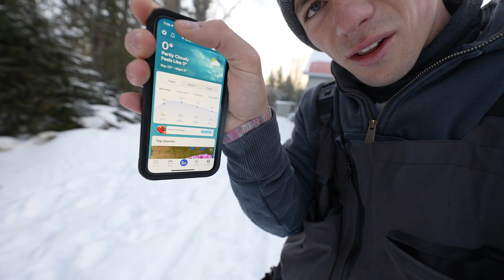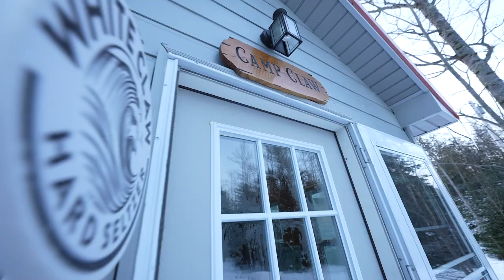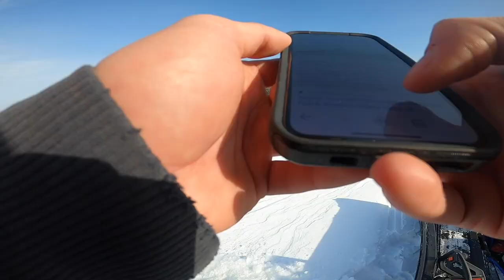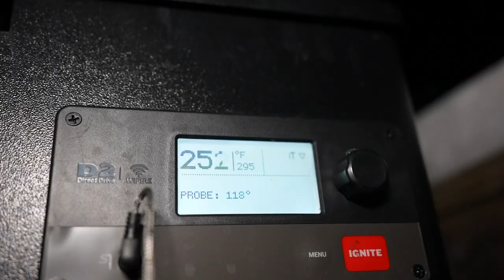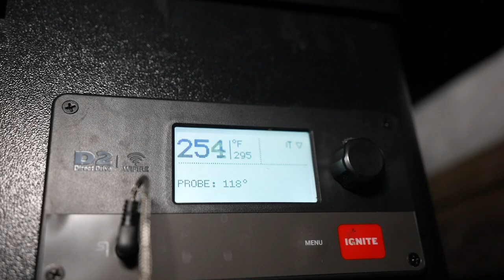BACKWOODS Catch N Cook With Hybrid Trout! (I've Never Caught One)